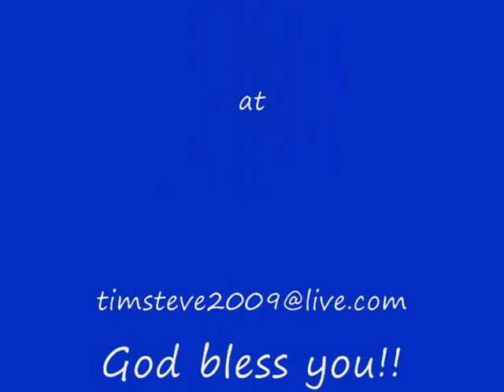Manifestation of the Spirit by Timothy Stevens pt 1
Explanation of how the Holy Spirit is made evident in different individuals, by the receiving of different Spiritual gifts.